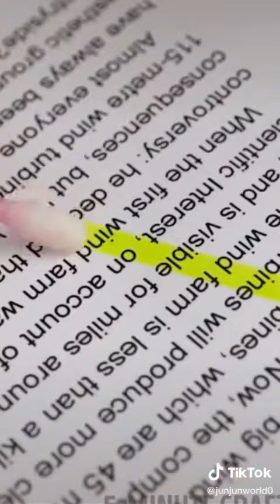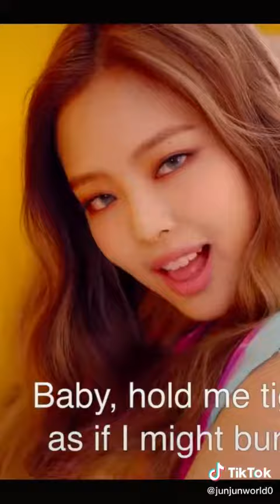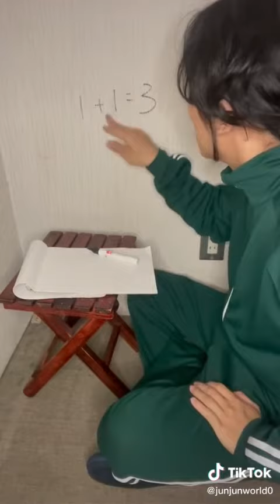Big compilation of Jun Jun World (Большой сборник по Jun Jun World)